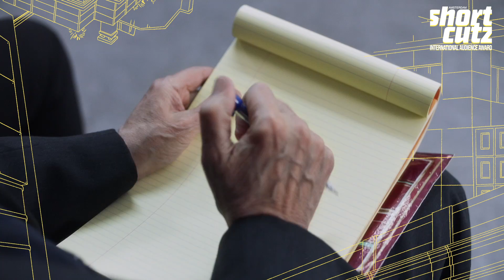Shortcutz Amsterdam Promo Audience Award 2018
FROM TUESDAY DEC 5TH UNTIL JAN 17TH, IN 19 CITIES / 4 CONTINENTS, WE WILL ASK WHICH ONE, FROM OUR NOMINEES FOR BEST FILM OF THE YEAR, IS YOUR FAVOURITE FILM.

JOIN US FOR THE SHORTCUTZ AMSTERDAM INTERNATIONAL AUDIENCE AWARD AND VOTE!

HOW ?
Join your local screenings, watch the 7 short movies nominated for Best Film of the Year and pick your favourite in the end.

These 7 films were selected by Shortcutz Amsterdam's Jury Team composed of: actor Rutger Hauer (Blade Runner); producer Jan Harlan (The Shining), director Hany Abu-Assad (The Mountain Between Us), director Roel Reiné (Marvel's Inhumans); actress Willeke van Ammelrooy (Antonia's Line); actor Tygo Gernandt (Van God Los); director Eddy Terstall (Simon); producer Pieter Kuijpers (Van God Los); Marina Blok, Head of Drama ntr; actor Vincent van Ommen (Amsterdam Heavy), Nederlands Film Festival programmer Claire van Daal; EYE senior programmer and head of acquisitions René Wolf, actress Sigrid ten Napel (Penoza), and street-artist Laser 3.14.

WHEN & WHERE ?
The result of this voting, the Mr. Zee Audience Award, will be announced during the 6th Shortcutz Amsterdam Annual Awards - January 20th, 20:00 (CET) at EYE 1 (Dutch Film Museum). This gala will be streamed live on Shortcutz Amsterdam Facebook page.

Every year Shortcutz invites inspiring film personalities to deliver a speech to inspire and motivate the new generation of filmmakers to create better movies and to announce the winners of several categories. In our Annual Awards we will also announce the Mr. Zee awards decided by our JURY TEAM  in the categories of: Best Film, Best Director, Best Actor, Best Actress, Best Screenplay, Post-Production, Best Animation, Best Documentary, Best Experimental, and Best DoP.